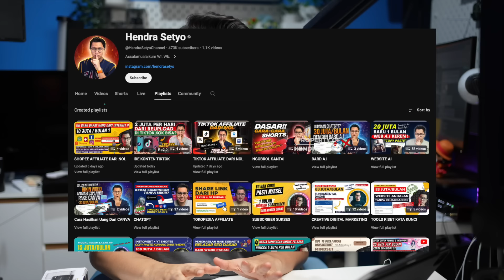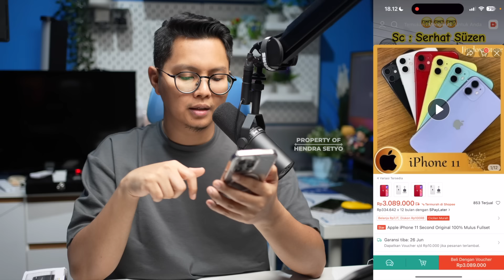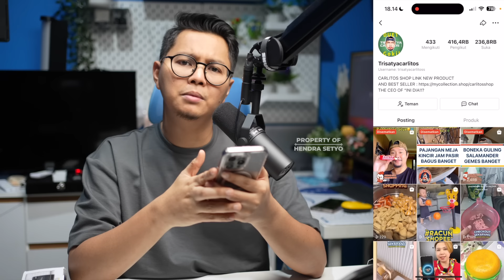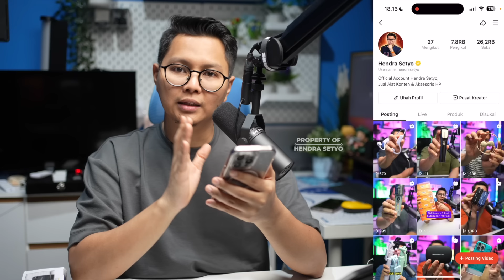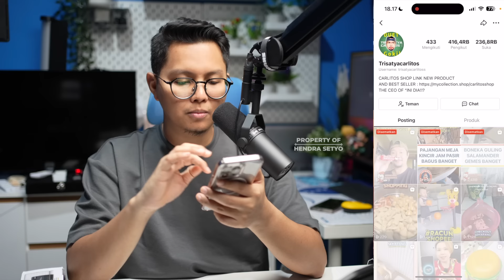BENERAN TANPA PUNYA PRODUK TANPA MODAL? 20 JUTA/BULAN GAJIAN DARI SHOPEE AFFILIATE, TANPA JUALAN?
BENERAN TANPA PUNYA PRODUK TANPA MODAL? 20 JUTA/BULAN GAJIAN DARI SHOPEE TANPA JUALAN, KOK BISA?

#​makemoneyonline